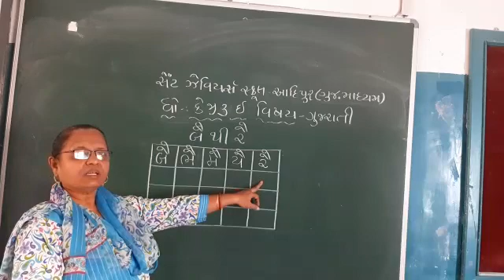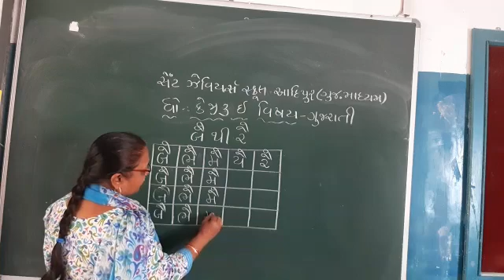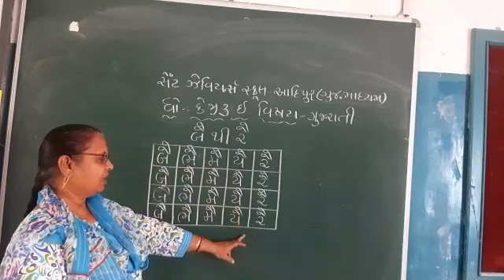Std:-K.G.3E Sub:-Gujarati P-90